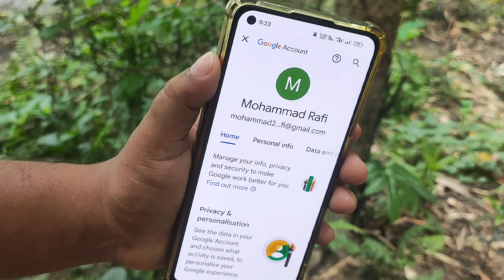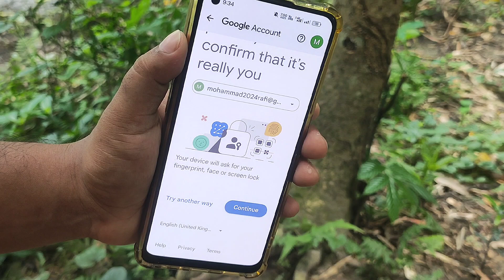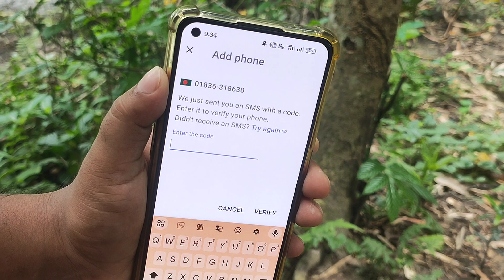জিমেইলে নতুন নাম্বার এড করুন | How to add new number on Gmail account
জিমেইল এ কিভাবে নতুন নাম্বার অ্যাড করবেন আজকের ভিডিওতে শিখতে পারবেন
আশা করি ভিডিওটি দেখে উপকৃত হবেন

🌚 Colour : Md. Nasim